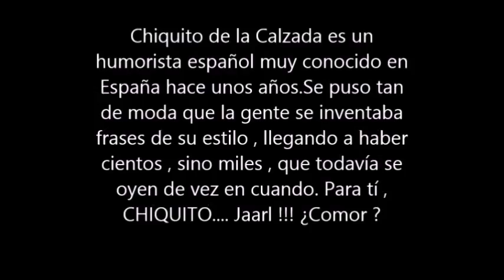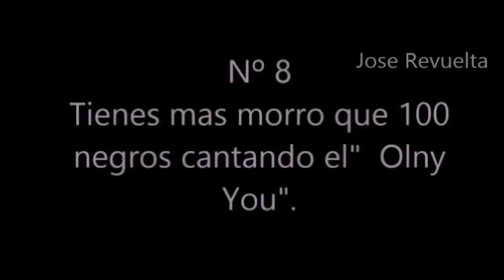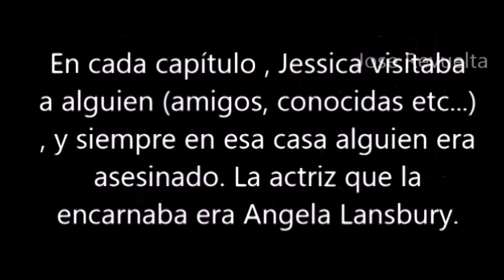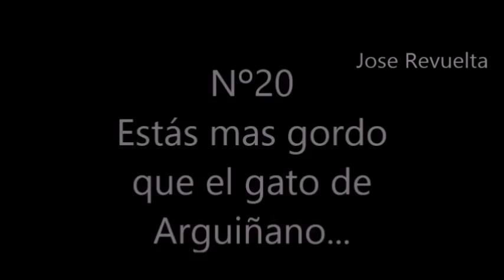20 Frases divertidas tipo Chiquito de la Calzada.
Una recopilación de frases divertidas que a mi personalmente me encantan. Están numeradas , pero sin ningún orden en concreto.